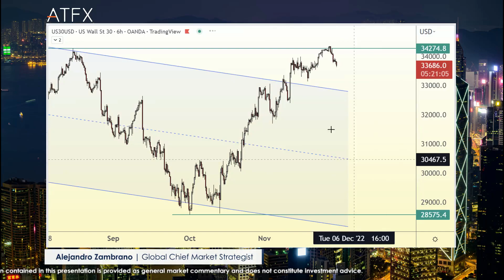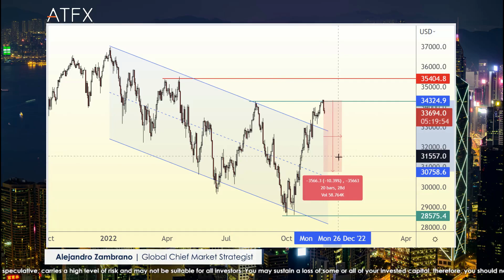Is the Dow Jones and S&P 500 finaly ready to trade lower? | ATFX